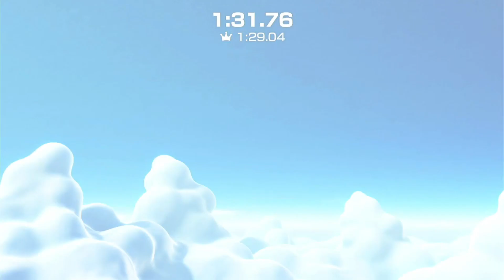Mario Party Superstars - Mario vs Waluigi vs Birdo vs Yoshi - Horror Land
Thank you to Gabby Desmond for requesting this video

In this video, I play Mario Party Superstars, on the Horror Land board. The rules we used in this video include normal CPUs, 10 turns, bonus stars, minigame help, no handicaps, and all minigames. In this video, I play as Mario, while Waluigi, Birdo and Yoshi are controlled by CPUs

In case you didn't know, I am now taking requests for Mario Tennis Aces, Mario Golf: Super Rush, Mario Party 10, Super Mario Party, Mario Party Superstars and Mario Kart 8 Deluxe.

Tags below:
mario party superstars
mario party
horror land
mario party superstars horror land
mario
mario party superstars
waluigi
waluigi mario party superstars
birdo
birdo mario party superstars
yoshi
green yoshi
yoshi mario party superstars
super mario
mario party switch
nintendo switch games
justzeta